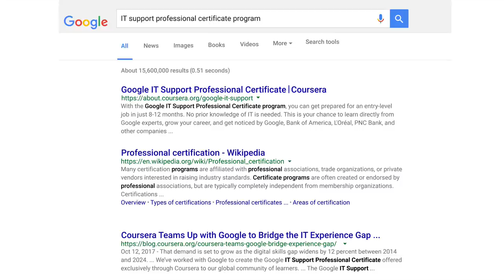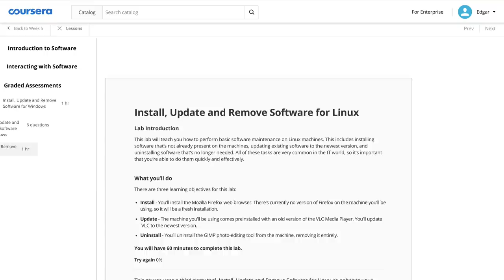Edgar Barragan: IT Support Specialist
Edgar achieved his dream of working in tech after participating in the program that inspired the new IT Support Professional Certificate.